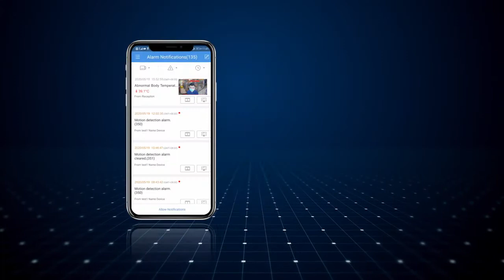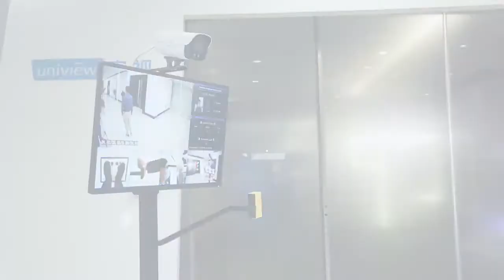UNV CW180 CW180 E, Integrated Temperature Screening System